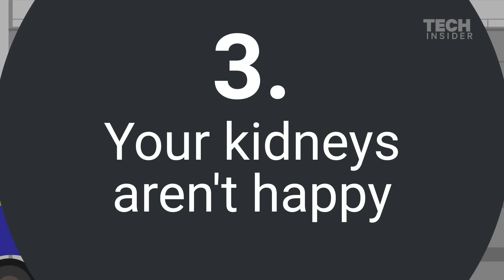4 Terrible Things That Happen To Your Body When You Run Too Much | The Human Body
Running can bring a lot of health benefits to you, but that's not always the case when you do it for too long. These are 4 terrible things that can happen to your body when you run too much.

4 Terrible Things That Happen To Your Body When You Run Too Much | The Human Body